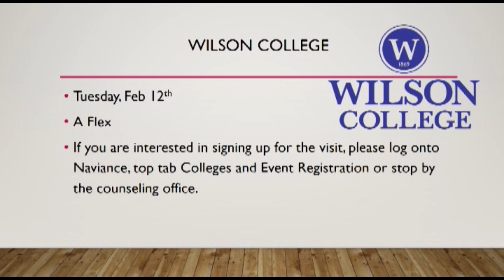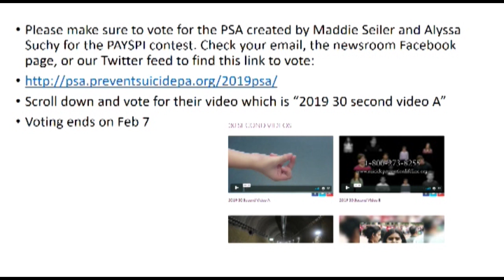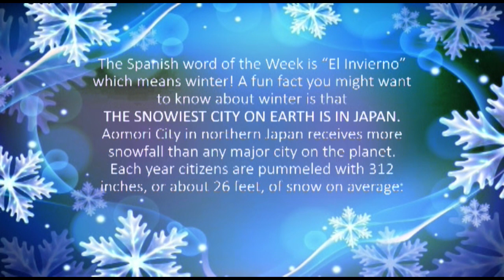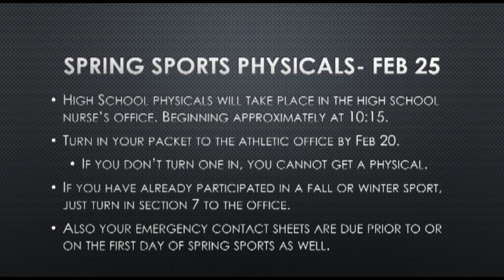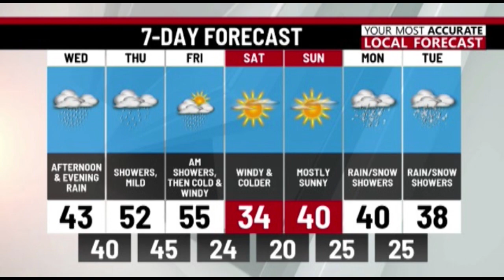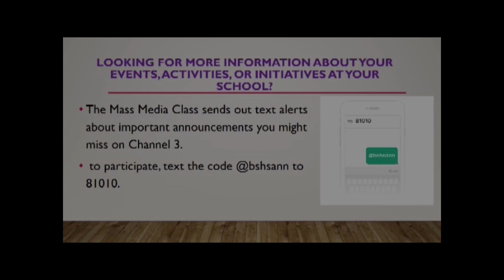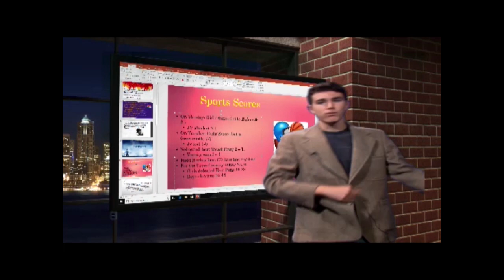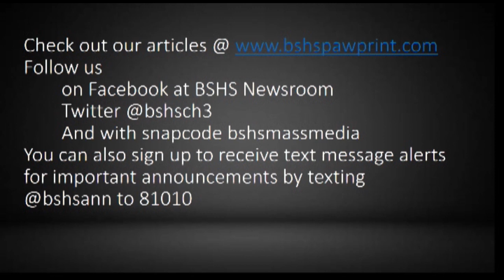Channel 3, feb 6, 2019